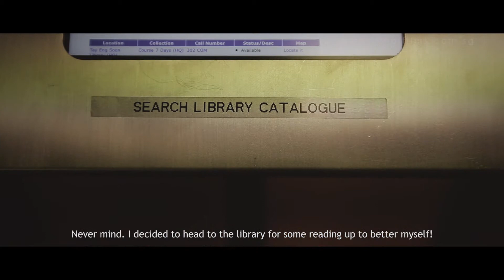Singapore Wedding Videography/Cinematography: Gary & Stephanie // Our Love Story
A simple decision to a celebration led to the meeting of Gary and Stephanie and that was only the tip of the iceberg in the journey call love. Directed by Stanley Oh, catch this light-hearted comedy of the ups and downs of the journey of Gary and Stephanie leading to their wedding day in June, 2014.

Congratulations, Gary and Steph, on your wedding and this new journey. It is indeed a marathon, as many would put it, this love and now this marriage. Indeed, to be able to find each other in the sea of people is not easy and now that you have found each other and moved on to the next phase in life, we hope you will experience bliss like nothing before while cherishing the life-long company of each other.

For those of you who enjoyed this film, if you are already wishing and wondering how nice it would be if your video can be as uniquely and beautifully done as this, why wait?